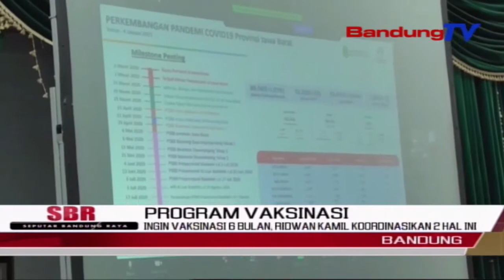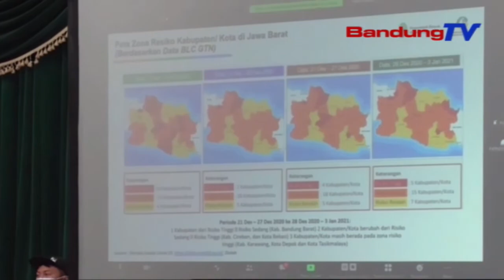Ingin Vaksinasi 6 Bulan, Ridwan Kamil Koordinasikan 2 Hal Ini | SBR | BANDUNGTV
SBR | BANDUNGTV | KRISANTI | Karena Berharap Vaksinasi Bisa Selesai Hanya Dalam Enam Bulan, Gubernur Jawa Barat Ridwan Kamil Berkoordinasi Dengan Pemerintah Pusat, Terkait Dua Hal. Kedua Hal Tersebut Yaitu Ditambahnya Tempat Dan Dipersingkatnya Durasi Penyuntikan Vaksin.